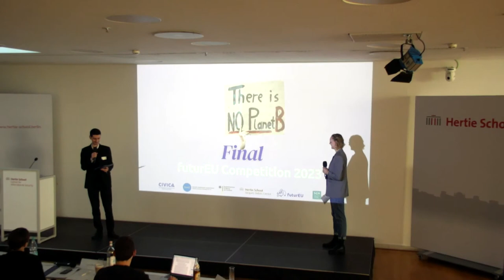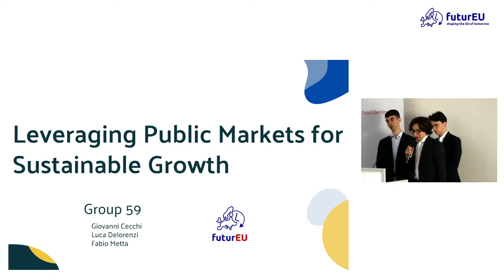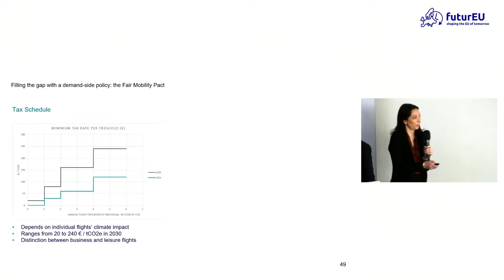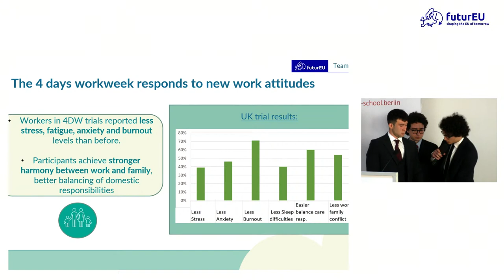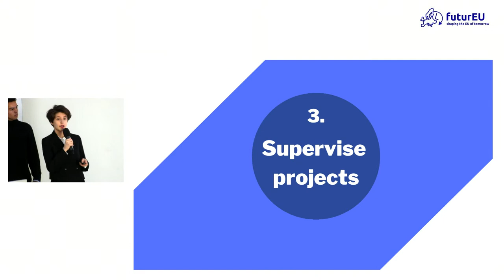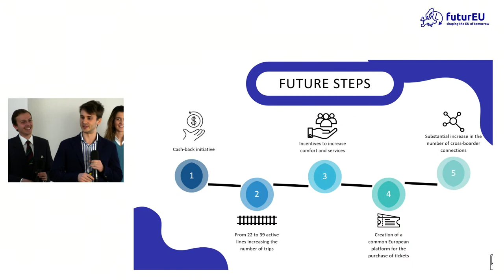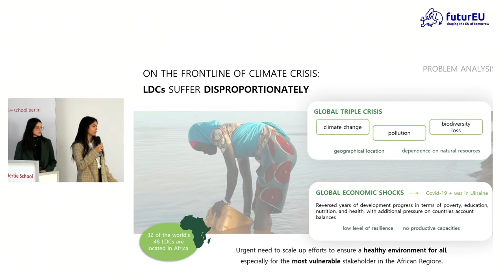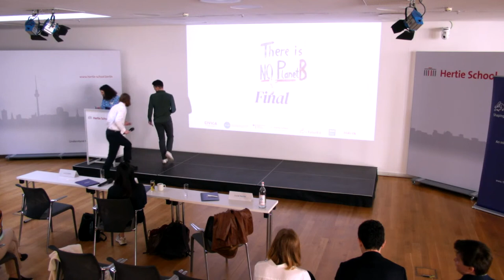futurEU 2023 Semi-finals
In 2020, futurEU launched the futurEU competition for its first edition ever, with the support of the Jacques Delors Centre Berlin, the Hertie School and CIVICA - the European University of Social Sciences. The competition on shaping the EU of tomorrow bridges the gap between young people’s voices and opinions on one hand and public discourse and academic research on the other. It is open to all students and PhD researchers of the CIVICA alliance.